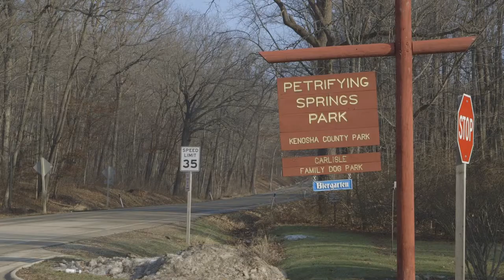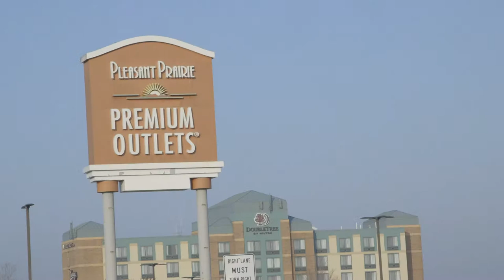Interview with Jim Kreuser - Kenosha County Executive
Find out why Kenosha County is one of the premiere places to live.